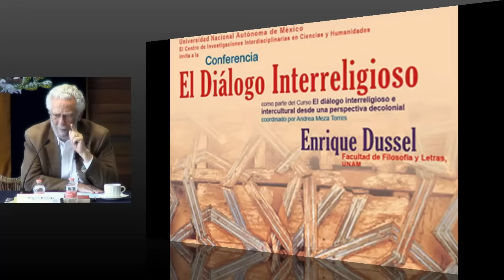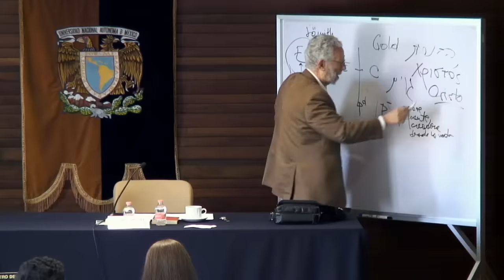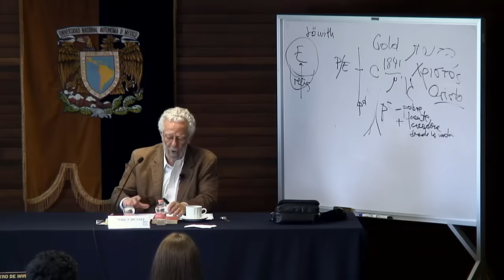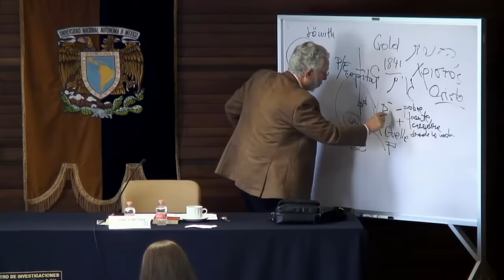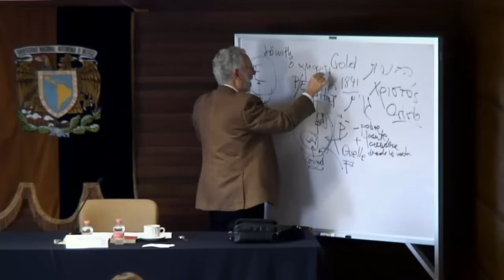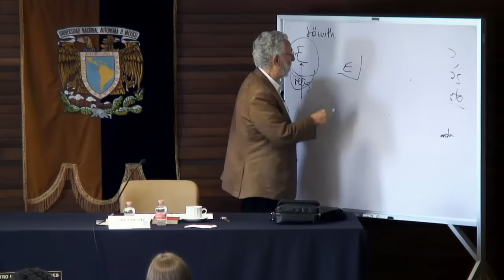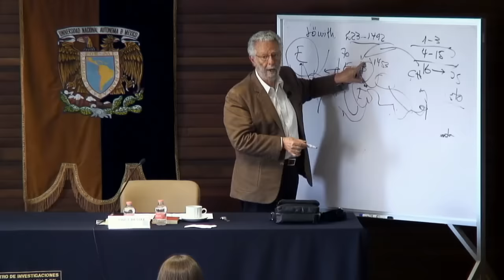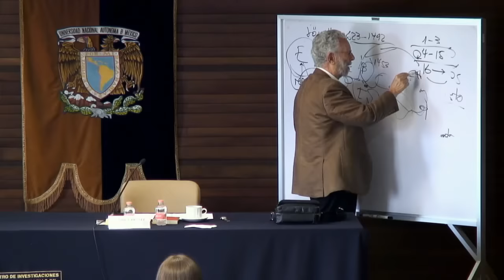El Diálogo Interreligioso / Enrique Dussel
El Diálogo Interreligioso (Como parte del Curso El diálogo interreligioso e intercultural desde una perspectiva decolonial)